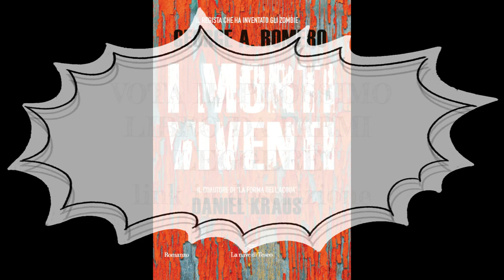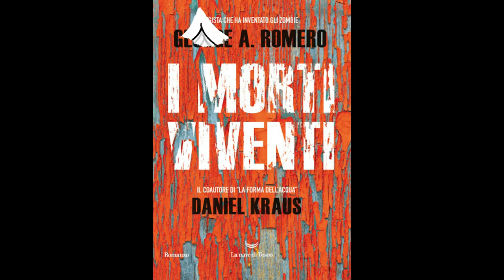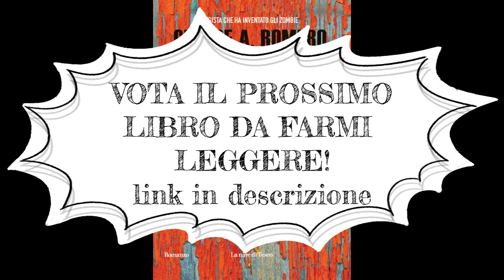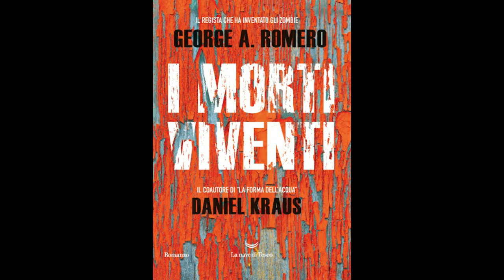I MORTI VIVENTI di George Romero - Capitolo 4: WHANG E WHOOSH(audiolibro)